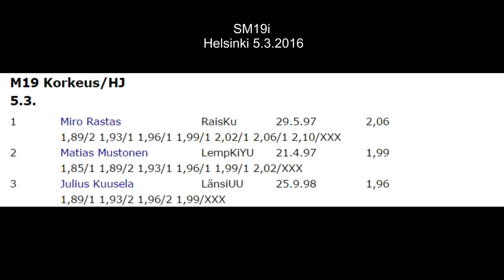korkeushyppy | SMi M19 | Rastas, Mustonen, Kuusela | 250fps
Korkeushypyn M19 SM-hallikilpailu Helsingissä 5.3.2016.
1. Miro Rastas 206 cm, 2. Matias Mustonen 199 cm, 3. Julius Kuusela 196 cm.